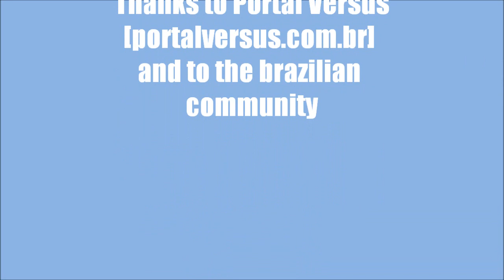UMvC3 Combo Video by MdC Doom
Starring: Captain America and Iron Man [or Iron Man and Captain America, whatever]